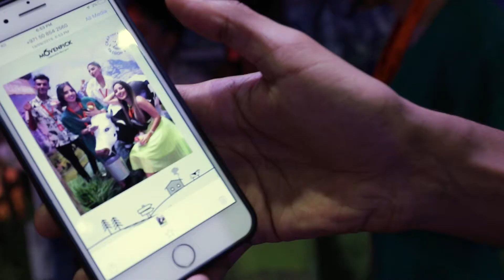19080564 D1 Ice Cream Challenge v3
Engaging our brands into our events